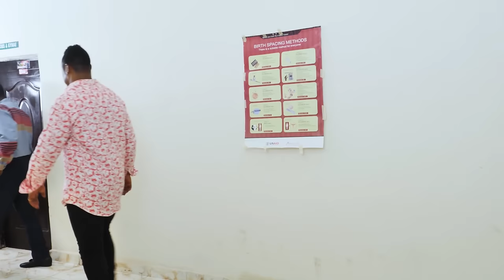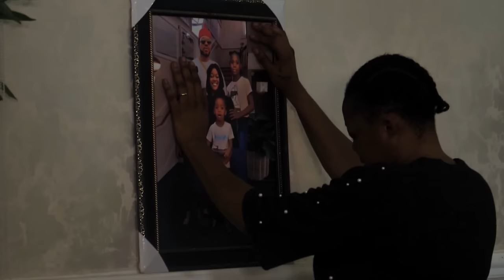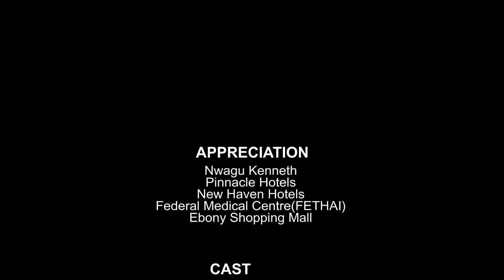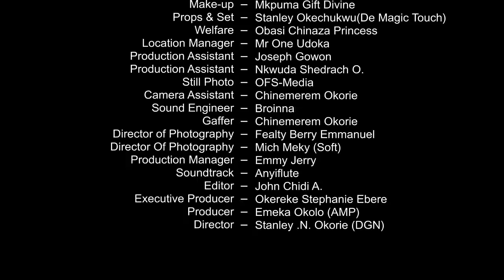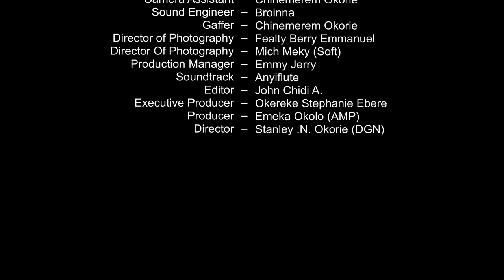My Mother In Law Kicked Me Out After My Husband Died But A Kind Rich Family Took Me In/African Movie